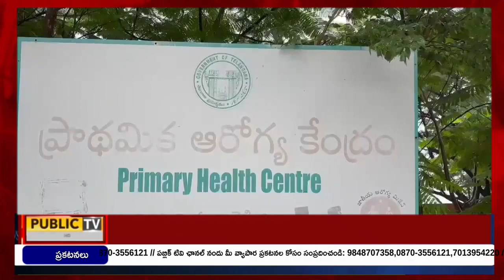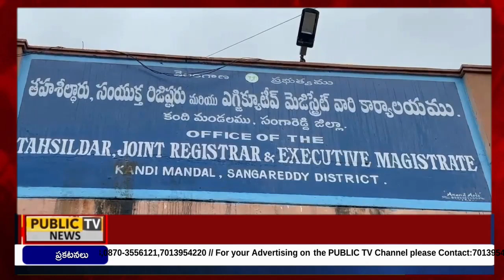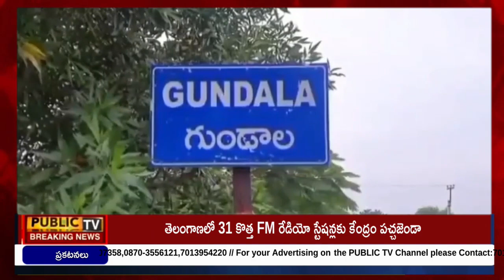NEWS BULLETIN || 01 - 09 - 2024 || Public TV Bharat 24X7 NEWS